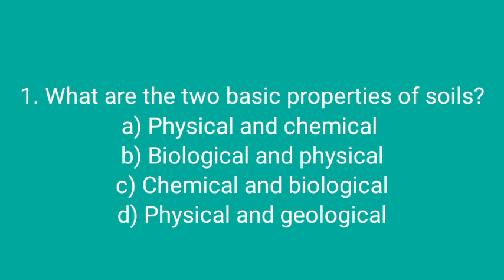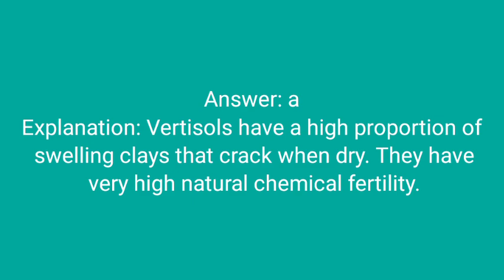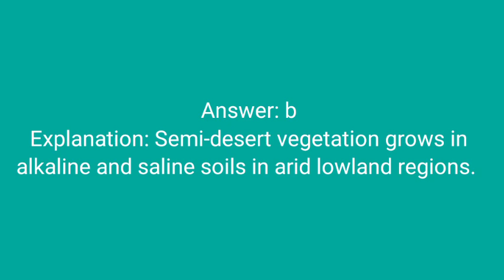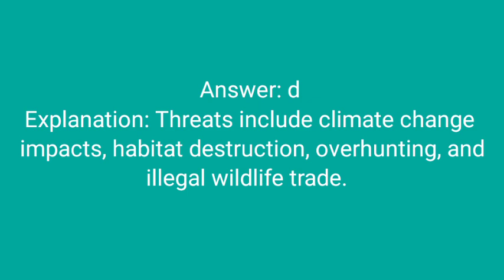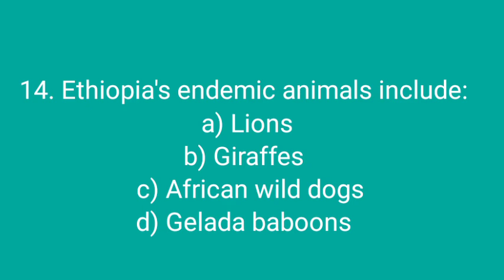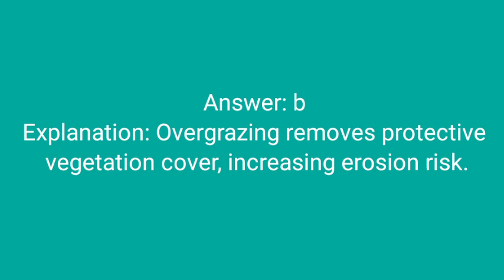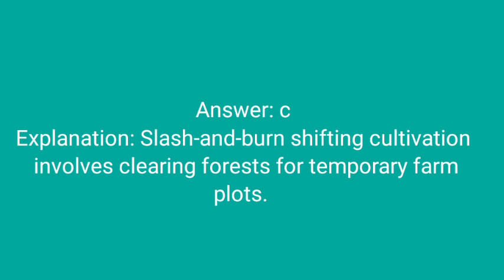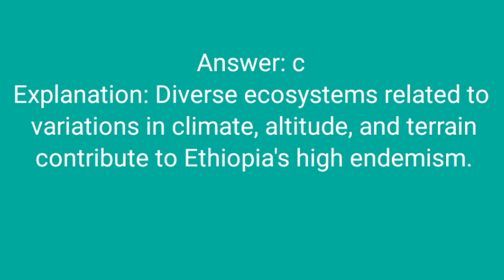geography of Ethiopia and the horn chapter 6 final exam with the answers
In this video, we will explore the geography of Ethiopia and the Horn. We will cover the following topics:
- The location of Ethiopia and theHorn on the African continent.
- The physical features of Ethiopia and the Horn, including the Great , the Ethiopian Highlands, and the Danakil Depression.
- The climate of Ethiopia and the Horn, including the rainy season and the dry season.
- The major rivers and lakes of Ethiopia and the Horn, including the Blue Nile and Lake Tana.
- The vegetation and wildlife of Ethiopia and the Horn, including the Ethiopian wolf and the gelada baboon.
- The people and culture of Ethiopia and the Horn, including the Oromo, Amhara, and Tigray ethnic groups.

Additionally, we will provide a detailed explanation of the final exam questions from Addis Ababa University's Geography course, Chapter 6. We will go through each question and provide a clear and concise answer, along with an explanation of the reasoning behind the answer.